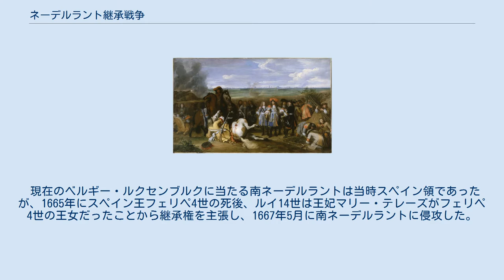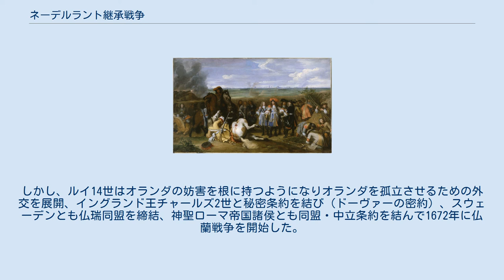ネーデルラント継承戦争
フランシュ＝コンテの歴史
ネーデルラント継承戦争（ネーデルラントけいしょうせんそう、フランス語: Guerre de Dévolution, スペイン語: Guerra de Devolución）は、1667年から1668年にかけて行われた、フランス王国とスペイン王国の間の戦争。
フランス王ルイ14世がスペイン領ネーデルラントの継承権を主張して起こした。
フランドル戦争、帰属戦争とも言う。
 現在のベルギー・ルクセンブルクに当たる南ネーデルラントは当時スペイン領であったが、1665年にスペイン王フェリペ4世の死後、ルイ14世は王妃マリー・テレーズがフェリペ4世の王女だったことから継承権を主張し、1667年5月に南ネーデルラントに侵攻した。
主張の根拠は、1659年にフランスとスペインの講和条約であるピレネー条約締結でマリー・テレーズとルイ14世の結婚とスペインの持参金支払いを取り決め、マリー・テレーズがスペイン王位継承権を放棄したが、持参金が支払われていないため(というより、もともとスペインの経済力では払えないような金額を吹っかけておきながら、実際の支払は督促せずにこういう機会まで引き延ばしていた)、ルイ14世はマリー・テレーズの放棄は無効と宣言、ネーデルラントの法律でフェリペ4世と先妻の子であるマリー・テレーズが後妻の子カルロス2世より継承順位が高いとする条文を見つけ相続を主張、スペインが取り合わなかったため戦争に踏み切った。
 ネーデルラントはテュレンヌが北へ進軍、フランドルとドイツ・ライン川方面にも軍勢を派遣してユミエール公、フランソワ・ド・クレキ、ヴォーバンらがネーデルラント諸都市を陥落させた。
翌1668年2月にはコンデ公ルイ2世が東進してスペイン領だったフランシュ＝コンテも占領した。
 この侵攻に脅威を感じたオランダが、1667年7月にイングランドとの戦争（第二次英蘭戦争）を終わらせ、指導者ヨハン・デ・ウィットがイングランド公使ウィリアム・テンプルと協力して1668年1月にスウェーデンとも三国同盟を結びフランスと対峙した。
フランスはフランドルを部分的に領有したものの南ネーデルラントを確保出来ず、5月、アーヘンの和約によって講和した。
フランスはシャルルロワ、バンシュ、アト、コルトレイク、ベルグ、フュルヌ、ドゥエー、トゥルネー、アウデナールデ、リールなどネーデルラントの都市を獲得したが、フランシュ＝コンテは返還、北に僅かな領土しか得られなかった。
 ルイ14世の対外戦争の端緒はこのように挫折したが、これは「太陽王」ルイ14世の華々しい覇権主義の始まりであった。
しかし、ルイ14世はオランダの妨害を根に持つようになりオランダを孤立させるための外交を展開、イングランド王チャールズ2世と秘密条約を結び（ドーヴァーの密約）、スウェーデンとも仏瑞同盟を締結、神聖ローマ帝国諸侯とも同盟・中立条約を結んで1672年に仏蘭戦争を開始した。